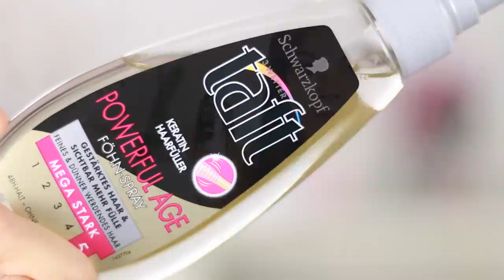Favoriten Oktober 2014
Oktober vorbei und damit Favoritenzeit ^^ Vieles habe ich bereits in meinem Herbst Must Haves Video gezeigt, also schalte da gerne noch rein :D
Happy Halloween euch allen!!!

Erwähnte Produkte:
taft Föhnspray
Ebelin Toupierkamm
Maybelline Dream Touch Blush 04
theBam Mary-Lou Manizer
Loreal Brow Artist Plumper
Essie Good to Go
Müller Frucht Butter Milch

Ich trage im Video:
Dior Star Foundation
Maybelline Highlighting Concealer
Garnier BB Augen Roll On
Manhattan Frappuccino
Loreal Die for Chocolate
Kiko Luxurious Lahes Mascara
Max Factor Masterpiece Transform Mascara
Bourjois Bronzer
P2 Cheecks + Lips Blush Stick

Nägel: Essence Gel Nails at Home French, Essie Angora Cardi
Oberteil: H&M

* Produkte, die mir zum Testen zur Verfügung gestellt wurden

Nancy